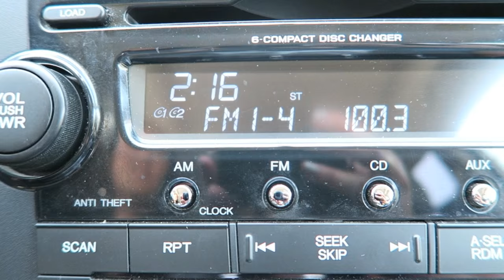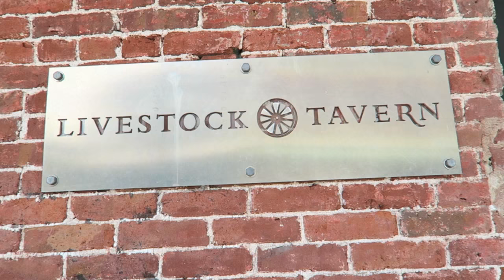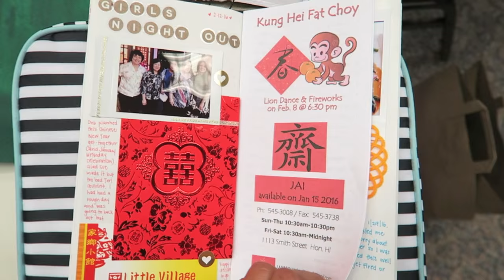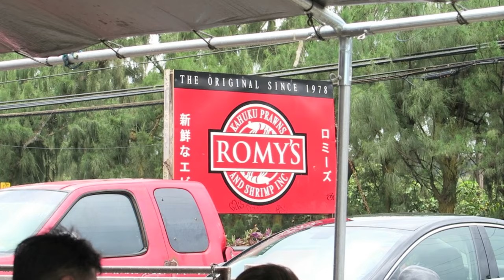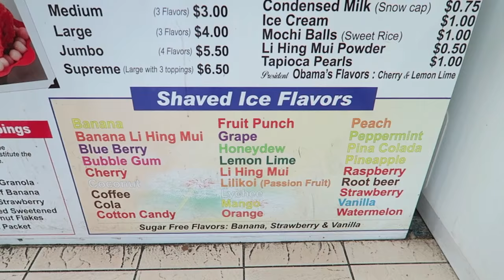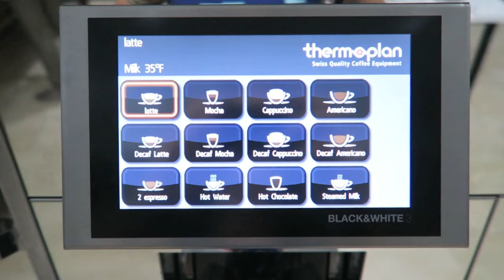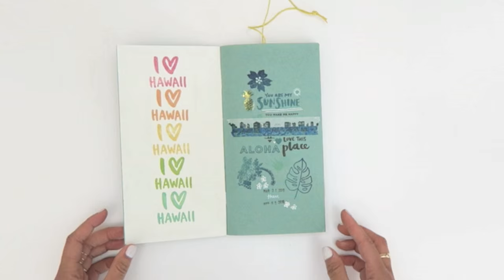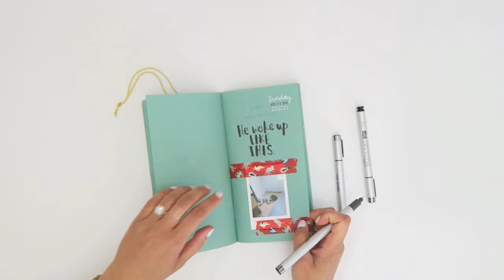Traveler's Notebook | Honolulu, HAWAII Vlog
SHOT ON Canon G7X and edited with iMovie

Amy Tangerine
10736 Jefferson Blvd